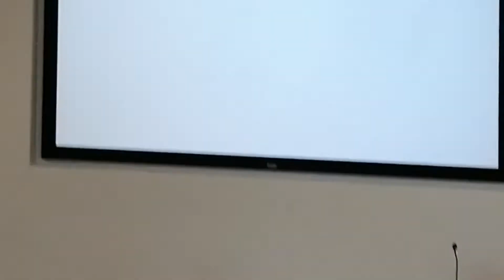Dichogamy in Subtropical fruits | Avocado